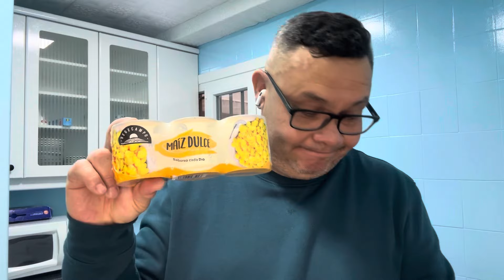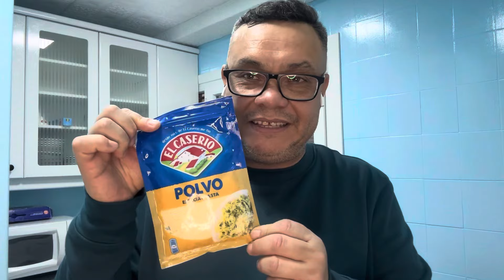España | 20 Euros | Economía española | Venezolano comenta sobre los precios en España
Está vez quiero que sepas, que se puede comprar con 20 Euros en España….